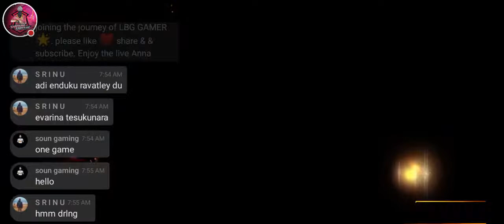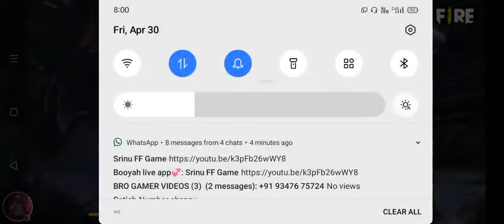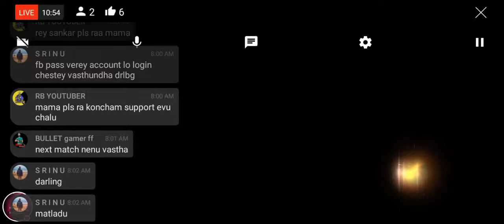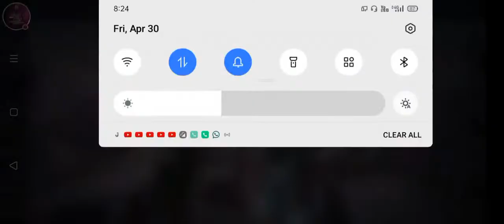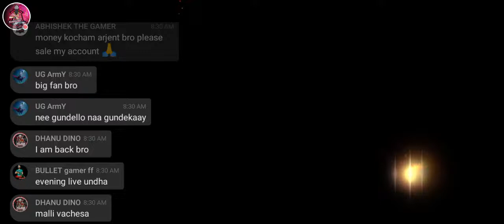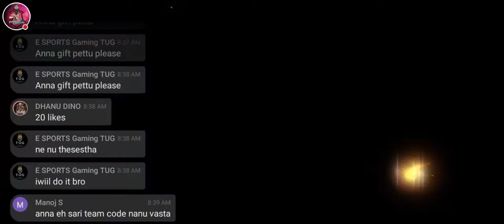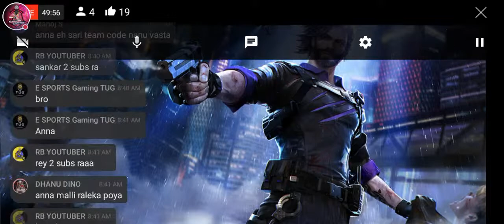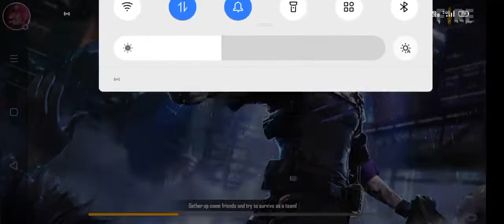Playing With Subscribers ❤️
✋TAGS IGNORE ✋

Free Fire live Giveaway, free fire live stream, free fire live custom, free fire live give away custom room, free fire live teamcode Giveaway, free fire live total gaming